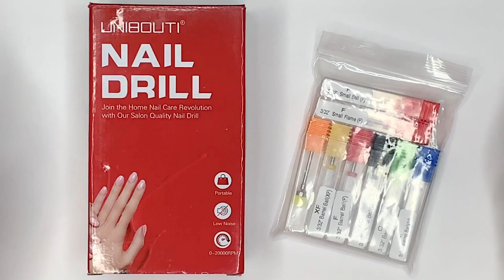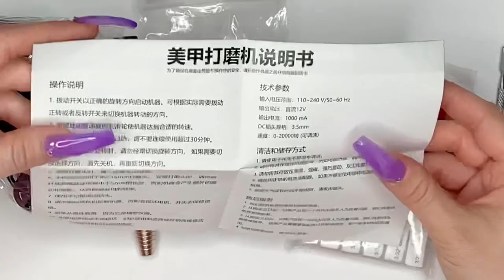UNIBOUTI Rose Gold Portable Electric Nail Drill | Encapsulated Pink Confetti Glitter Polygel Nails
Hi loves💕 in today’s video I will be trying out this rose gold portable nail drill from Unibouti and some really nice ceramic drill bits!

Unibouti rose gold portable electric nail drill

Unibouti barrel ball top ceramic drill bits

Products I use from Amazon *affliate links*
Beaute Galleria acrylic brush
Nail art brush
Makartt nail art brush
Makartt clear nail tips
KDS nail glue
Mia Secret 32oz monomer
Mia Secret clear acrylic
Young Nails protein bond
Mia Secret dehydrator
Makartt nail drill
Makartt drill bit set
#180 sanding bands
Purple/black nail buffer
Nail file
SUN UV/lED lamp

Pinterest: @Staypolished91 (follow me for inspirations)